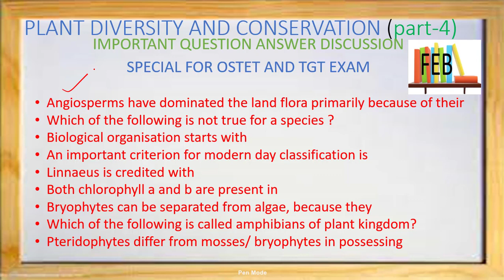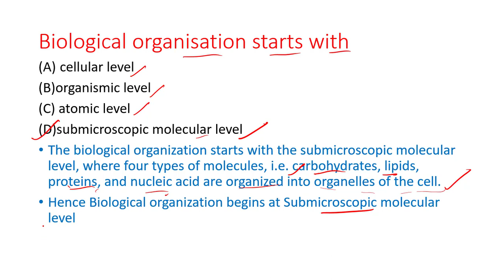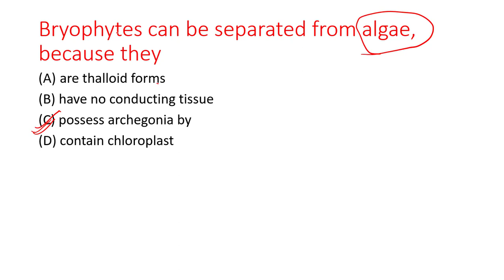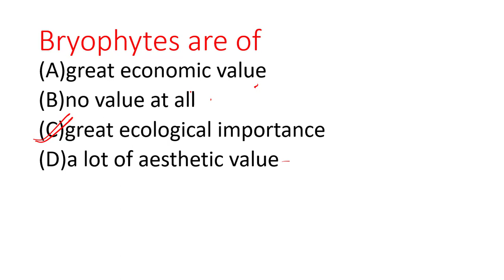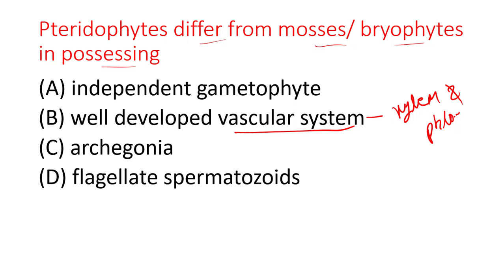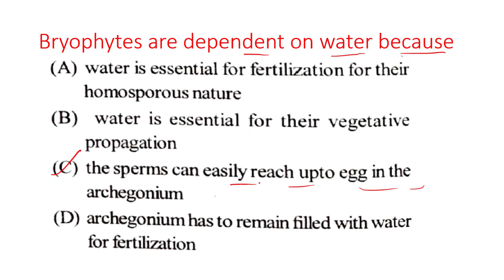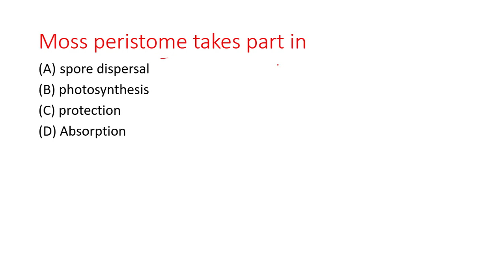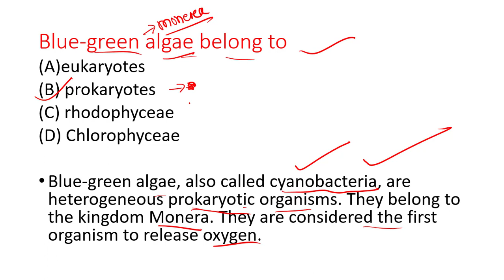plant diversity and conservation for osstet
in this video I have discussed about important questions and answer of plant diversity and conservation for osstet and tgt exam.